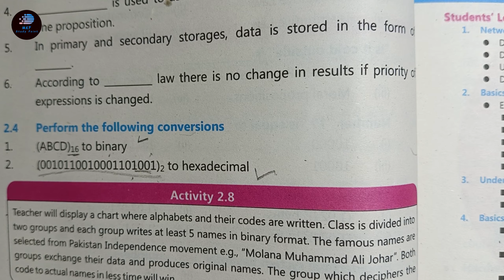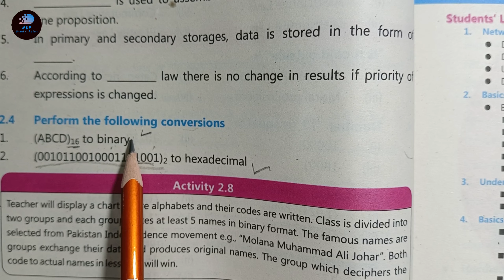Solved Exercise of 9th computer Science chapter 1 | Long Question 2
***Your Queries***
computer science
computer science class 9 chapter 2 exercise question answer
computer science class 9 chapter 2 urdu medium
computer science class 9 chapter 2 question answer
computer science class 9 chapter 2 exercise question answer urdu medium
computer science class 9 chapter 2 in urdu
computer science class 9 chapter 2 mcq
computer science class 9 chapter 2 fill in the blanks
9th class computer science book
computer class 9 chapter 2 fedral board
class 9 computer chapter 2 question answer
class 9 computer important questions
class 9 computer important question 2024
class 9 computer science chapter 2
class 9 computer chapter 2 important questions
class 9 computer paper 2023
teaching
learning
digital education
computer teacher
educaion
teachnology

9th computer science chapter 2 exercise.
chapter 2 solved exercise.
exercise solution of computer chap # 2 class 9th.
Solved exercise of computer 9th chapter no 2.
Solved exercise.
Exercise Solution.
Solved exercise computer science chapter 2.
solved exercise comp sci chap 2.
Solution of question Answers.
class 9th.
class 9th computer science chapter 2.
class 9 computer sci chap 2.
chapter no 2 exercise solution.
Board exams 2024 preparation
board exams.
important question of computer sci 9th.
9th class computer important question.
question answer.
computer class 9 chapter 2 short question.
class 9th chapter 2 important question.
class 9 computer science chapter 2 Urdu medium.
class 9 computer science chapter 2 English medium.
9th computer science solution chap 2.
class 9 computer unit 2 question answer.
class 9 computer ch 2 question answer.
board exam preparation.
solved exercise of computer class 9
class 9 computer solution
computer class 9
computer class 9 solution
computer class 9 solutions
computer class 9 chapter 2 solution
class 9 computer chapter 2 solution
class 9 computer chapter 2
class 9 computer solutions
all mcqs of chapter 02 9 class computer solution
class 9 computer question answer
class 9 computer
class 9 computer chapter 1 question answer